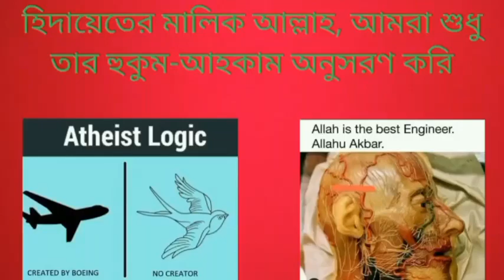মুমিন ভাইর চ্যালেঞ্জ! 1400 বছর ধরে কেউ কুরআনের একটা শব্দ প্রযন্ত বদলাতে পারে নাই?